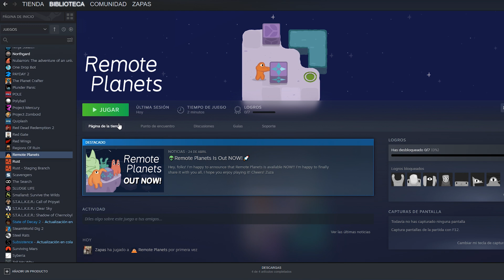REMOTE PLANETS Review Análisis Reseña Gameplay español ¿Juegardo o mierdón?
Muy buenas!! Continuamos con la sección ¿Juegardo o mierdón? Y hoy le toca el turno a Remote planets. Un juego Indie de aventura desarrollado por @Zuza Games   ... Hemos tenido un accidente en un extraño planeta, nuestra nave ha quedado inservible y deberemos de ir resolviendo puzles para restaurar la energía de los amigables habitantes del lugar para que nos puedan ayudar...

Más de 120 desafiantes rompecabezas hechos a mano. Múltiples mecánicas únicas que se combinan, un mundo alienígena colorido y acogedor, un elenco de personajes divertidos y amigables
una banda sonora ambiental relajante y relajada.

ＣＡＮＡＬＥＳ